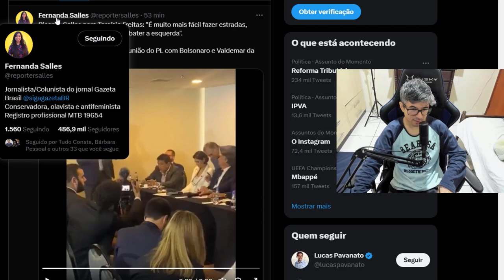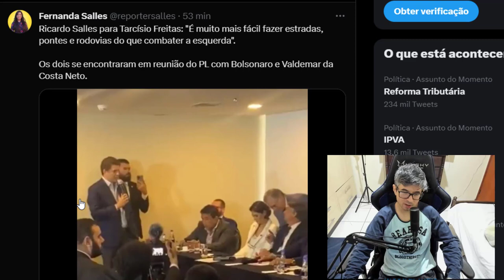RICARDO SALLES HUMILHA TARCISIO DE FREITAS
Ricardo Salles para Tarcísio Freitas: "É muito mais fácil fazer estradas, pontes e rodovias do que combater a esquerda".